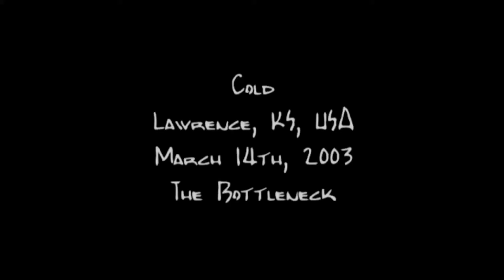Cold - Remedy (Legendado)